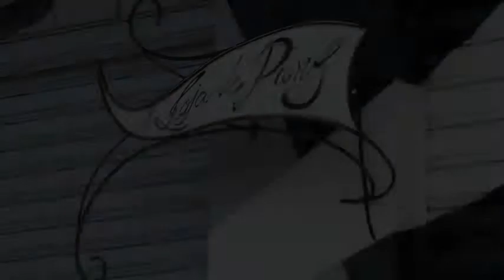Manoel Sanches I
Participação de Manoel Sanches na inauguração d'A Loja de Pianos. Visite e conheça esta autorizada Yamaha que também tem pianos novos e usados de várias marcas na Av. Jabaquara, 162/166.